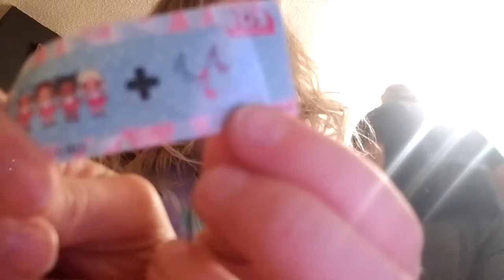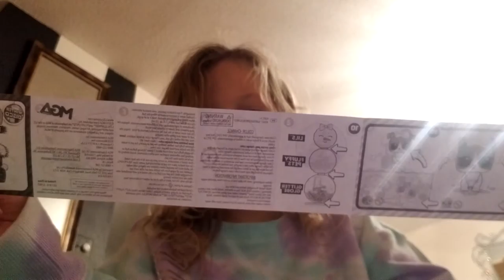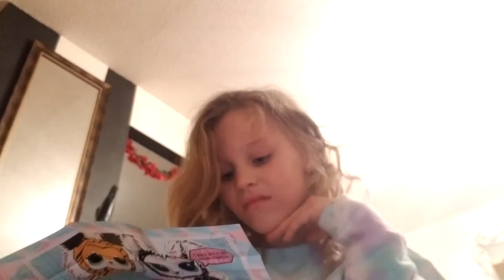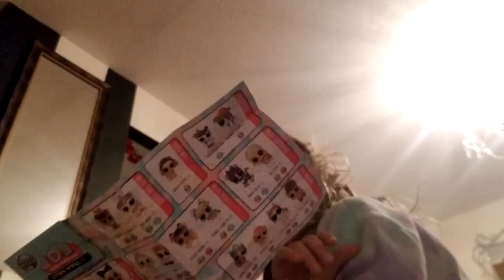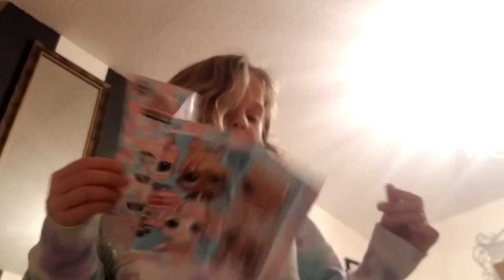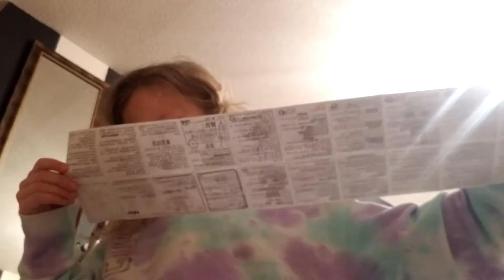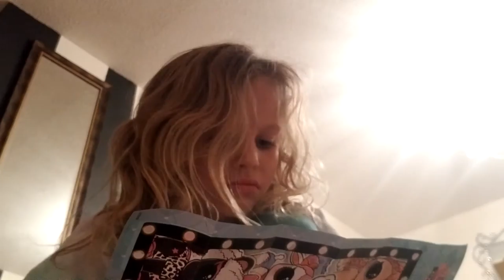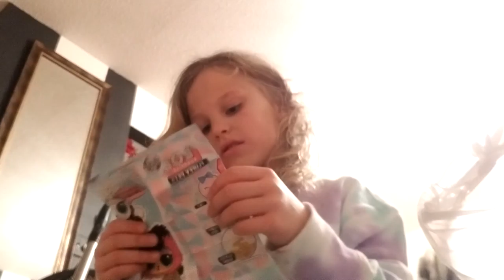Sonny's video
The video is about lol's